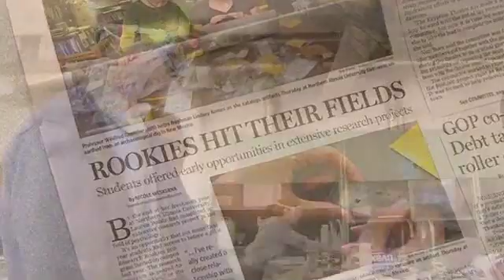Evan Wittke - NIU Foundation Student Star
Evan Wittke
Undergrad cancer researcher

Evan Wittke spent the spring semester of 2011 helping find a cure for cancer.

Not bad for a freshman!

As a Research Rookie, Evan works side-by-side with Professor Barie Bodie in his lab. It's a research opportunity of a lifetime.

Together, the duo is studying how cancer cells metabolize. Their research has the potential to help provide a better tomorrow for millions of people and will undoubtedly provide a better tomorrow for Evan and hardworking NIU students like him.